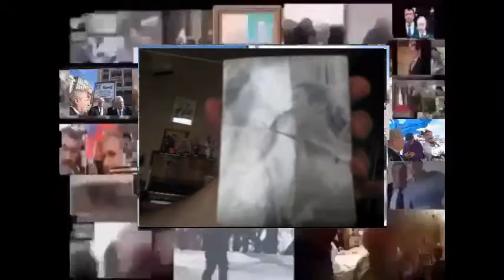SlavaRussiaPobeda12rpm1s10.mp4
Путин В. В. и Медведев Д.А. Мировые Лидеры!  Поздравляем  с  историческими решениями Съезда Партии Единая Россия! С триумфальной Победой и Инаугурацией Президента России Путина Владимира Владимировича !